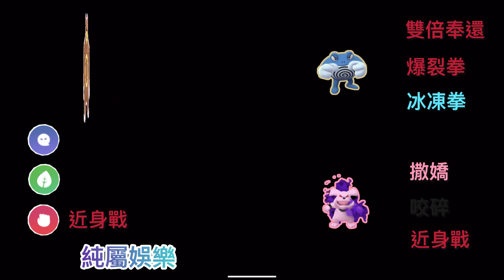第16季-冒險時光：圈圈熊高級聯盟試玩分享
音樂家: LiQWYD

音樂家: LiQWYD